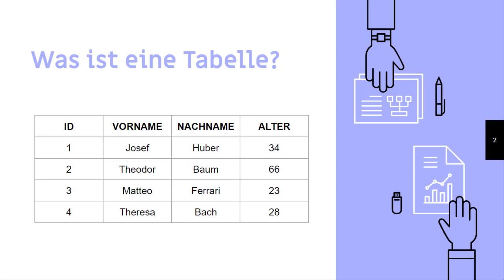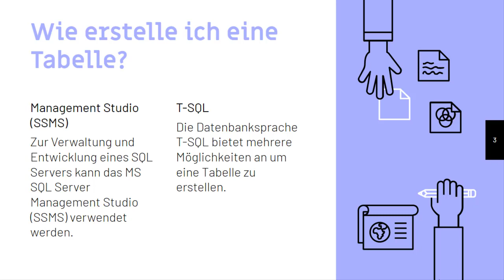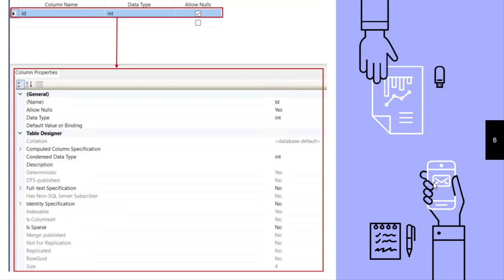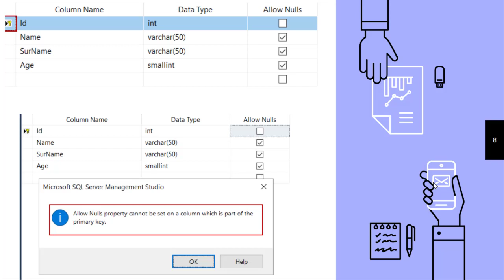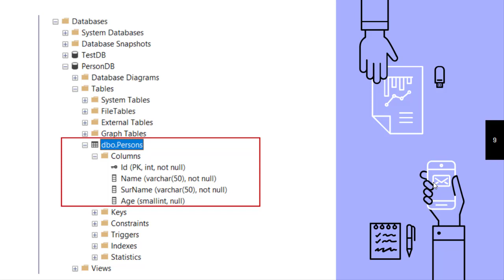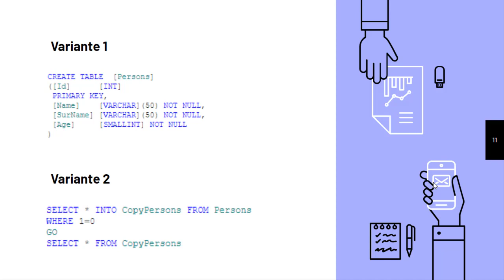Einführung SQL Tabelle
Alle Tabellen einer relationalen Datenbank bestehen aus Spalten und Zeilen. Jede Spalte einer Tabelle steht für ein bestimmtes Attribut. Die Zeilen einer Tabelle werden als Rows bezeichnet und beinhalten je einen Datensatz. Dieser wird in der Regel durch einen Primärschlüssel eindeutig identifiziert (nummeriert). Welches Attribut als Primarschlüssel fungiert, wird bei der Erstellung der Tabelle definiert.